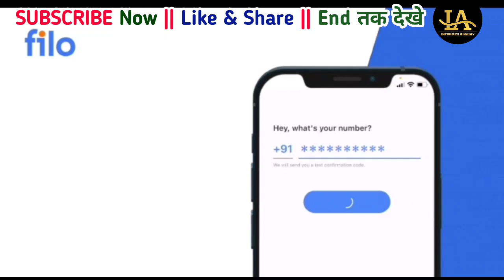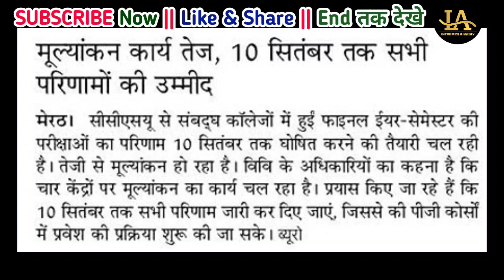मुख्य परीक्षा रिजल्ट कब आयेगा ? || ccsu latest update today || ccsu Result Update today || ccsU Exam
CCS University Result 2021 || University Result News 2021 || रिज़ल्ट कब तक आयेगा ? || CCS University

 my Referal Code -  LVA001

Thank you Team - Informer AKSHAY

INFORMER AKSHAY